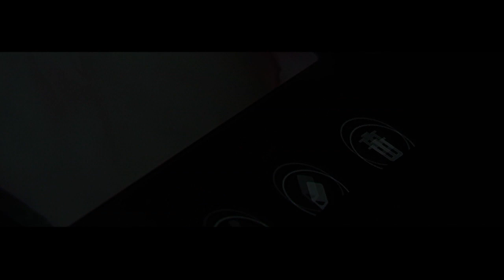Maa nam enne na aye (Banusha Mihiran) Song Official Trailer 2015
Tittle : Maa nam enne naa aye
Airtist : Banusha Mihiran
Lyrics : Hasantha Akalanka
Video Director : Preshala Malshani
 HD (Hasindu Dulanjan) Video production